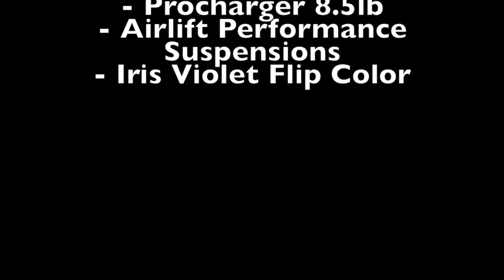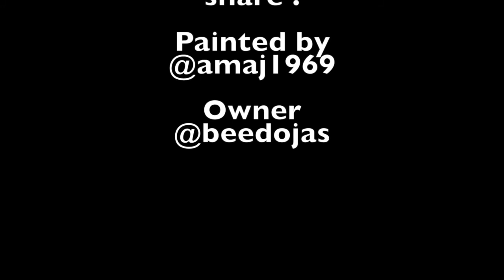2013 Mustang V6 Procharged Plasti dip ( The Nightmare )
The Nightmare

- Bolts on
- Procharger 8.5lb
- Airlift Performance
Suspensions
- Iris Violet Flip Color